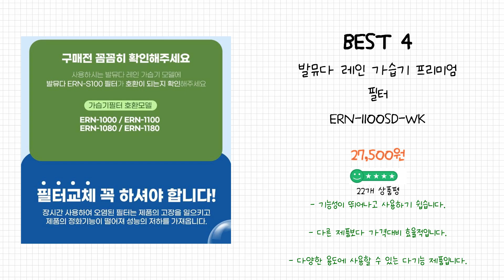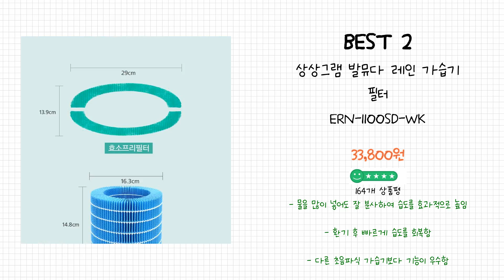2024년 발뮤다가습기필터 Best 상품 추천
2024년 Best 발뮤다가습기필터 상품을 추천해 드립니다.

상품 전체비교 : 0:12

Best 5
[대한우리필터] 발뮤다 레인 가습기 프리미엄 필터 세트 ERN-S100 효소필터+가습필터 ERN-1100SD-WK, 단품

Best 4
발뮤다 레인 가습기 프리미엄 필터 ERN-1100SD-WK

Best 3
발뮤다 가습기 효소프리필터 + 가습필터

Best 2
상상그램 발뮤다 레인 가습기 필터 ERN-1100SD-WK

Best 1
[공식]발뮤다 기화식 가습기 필터세트

감사합니다